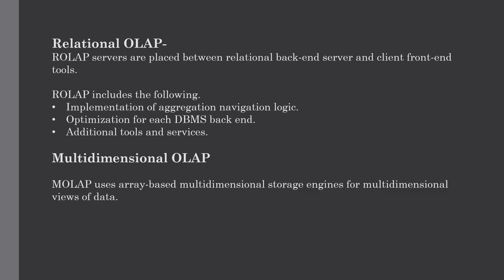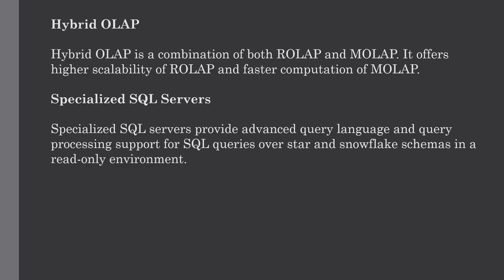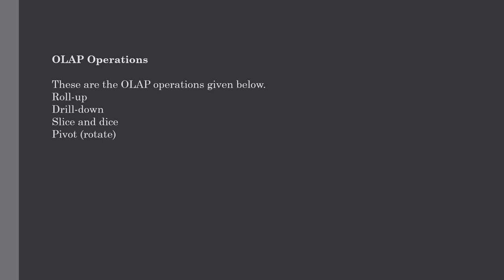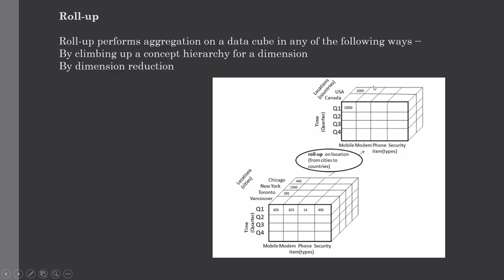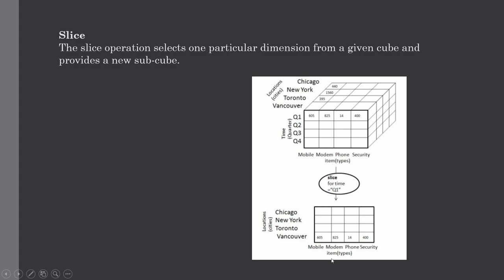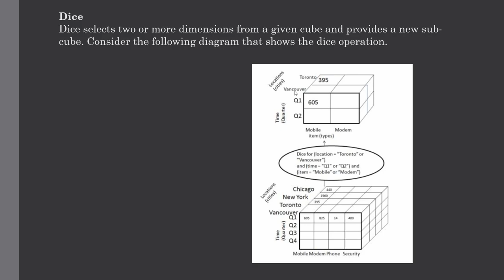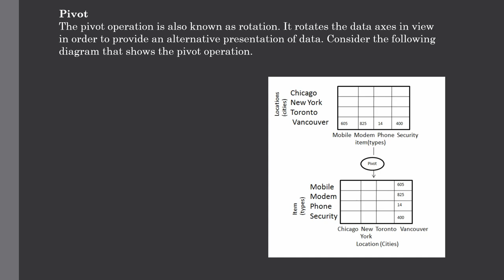What is OLAP (Online Analytical Processing) | Lecture #8 | Data Warehouse Tutorial for beginners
In this tutorial we have covered Online Analytical Processing Server (OLAP) which is based on the multidimensional data model and allows data analysts to get an brief understanding of the information through responsive, consistent, and interactive access to information. This lecture contains the types of OLAP -
(Relational OLAP (ROLAP)
Multidimensional OLAP (MOLAP)
Hybrid OLAP (HOLAP)

Specialized SQL Servers),
operations on OLAP, difference between OLAP and statistical databases OLTP.

In the last topic we have covered Architecture of a Data Warehouse which includes Business Analysis Framework, Three- Tier Data Warehouse Architecture and different data warehouse models such as Data Mart, Virtual Warehouse and enterprise warehouse in brief as well as  Load Manager, Query Manager, Warehouse Manager in detail and also we have seen what is Detailed Information and Summary Information in brief with some simple examples.

A data warehouse is collection of organizational data used to help an organization to make important decisions and improve business.

We will be covering all the Data Warehouse concepts with easy to understand tutorials which will help you master conceptual knowledge of Data Warehousing.

But first, you should be aware of Structured Query Language (SQL) which we have already covered. Please find the link for FULL COURSE OF SQL.

Description
AmpCode provides you e-learning platform with a mission of making education accessible to every student. AmpCode will provide you tutorials, full courses of some of the best technologies in the world today.

By subscribing to this channel, you will never miss out on high quality videos on trending topics  in the areas of Big Data & Hadoop, DevOps, Machine Learning, Artificial Intelligence, Angular, Data Science, Apache Spark, Python, Selenium, Tableau, AWS , Digital Marketing and many more